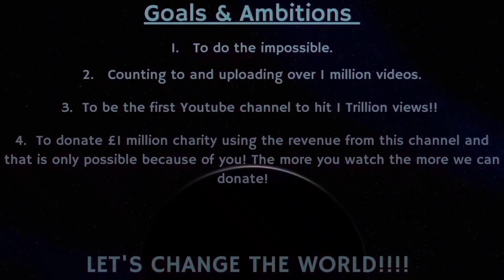Counting to ONE MILLION!!, This is Number 84,995